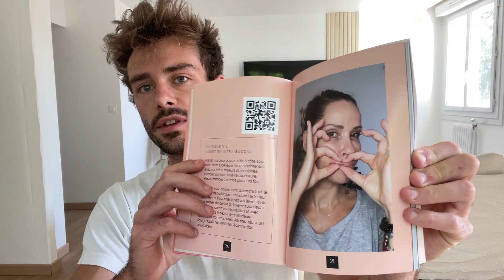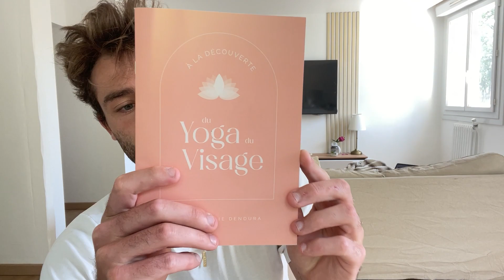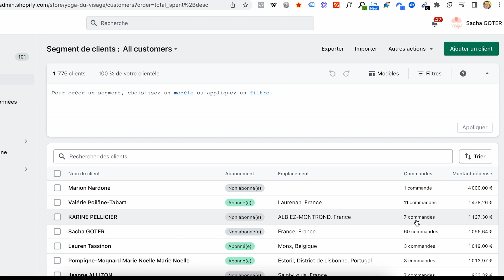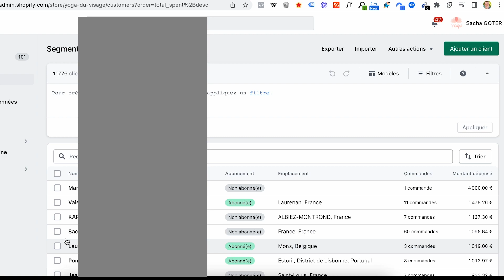PLUS BESOIN DE PRODUIT GAGNANT AVEC CETTE MÉTHODE !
Tu veux que je te coach sur ton business, c'est